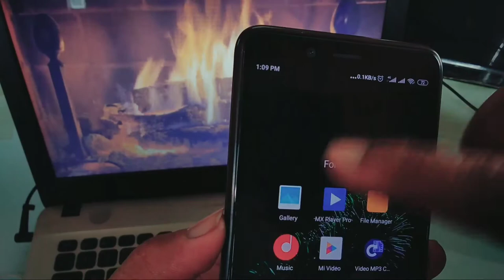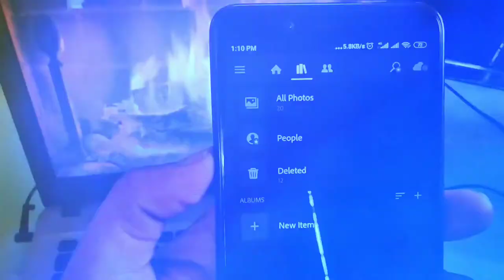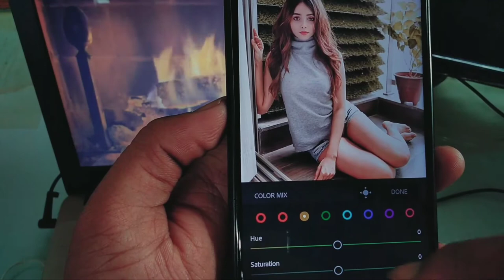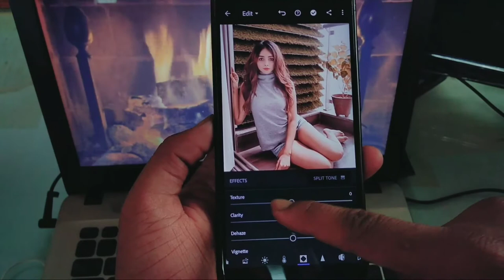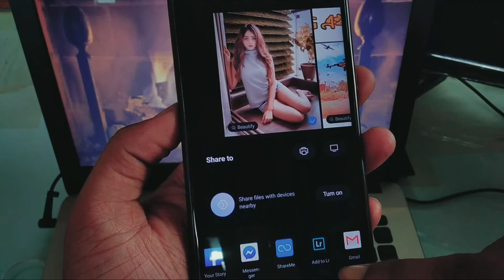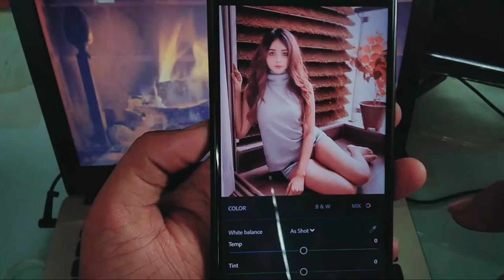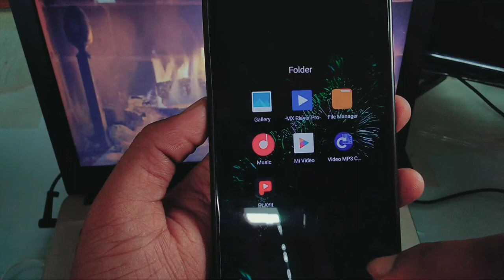Moody Brown Effet in the Photo With Mobile Phone | Adobe Lightroom Tutorial Bangla | Android Techie